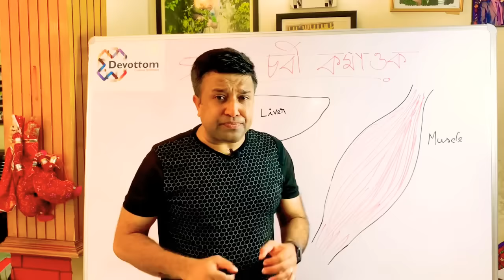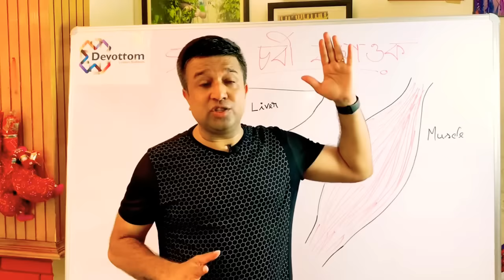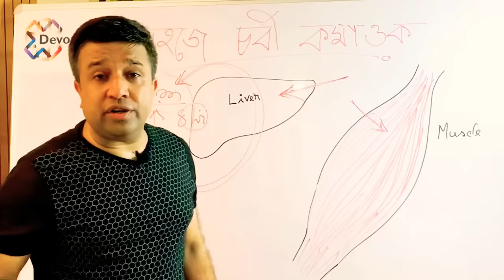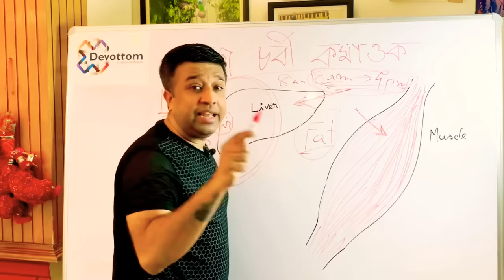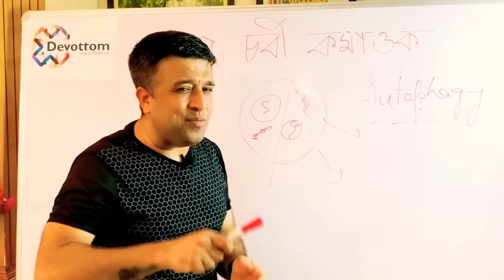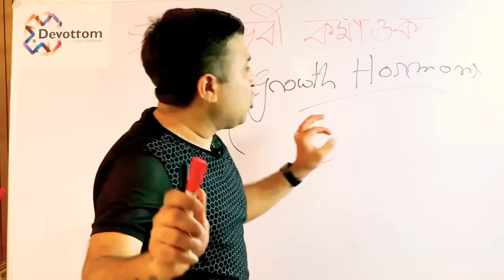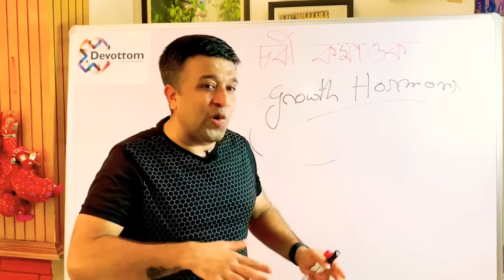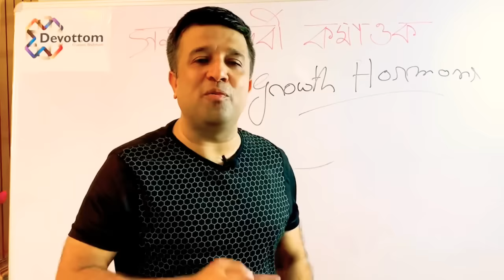খাদ্য নকমোৱাকৈ তথা Exercise নকৰাকৈ বিজ্ঞানসন্মতভাৱে FATS কমাওক | Lose FAT easily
বাস্হ্য সম্পৰ্কীয় বিধিগত সকীয়নি :
উক্ত ভিডিওটোত থকা বিষয়টি স্বীকৃত চিকিৎসা পদ্ধতি বা আপুনি প্ৰতক্ষ্যভাৱে লগ পোৱা চিকিৎসকৰ উপদেশৰ সমাৰ্থক নহয় । শাৰিৰীক তথা মানসিক যিকোনো অসুবিধাৰ বাবে আপুনি ওচৰৰ চিকিৎসকৰ লগত যোগাযোগ কৰক ৷ এইয়া অত্যন্ত জৰুৰী ৷ আমাৰ ভিডিওবোৰৰ একমাত্ৰ উদ্দেশ্য হ’ল সমগ্ৰ অসমীয়া ৰাইজৰ মাজত স্বাস্থ্য সম্পৰ্কীয় সচেতনতা অনা ৷এই ভিডিও উপভোগ কৰি আপোনাৰ জীৱন শৈলী ,খাদ্য ৰীতি ,ঔষধ ইত্যাদি সলনি কৰিব হ’লে আপোনাৰ চিকিৎসকৰ অনুমতি আৰু উপদেশ গ্ৰহণ কৰক ৷

Video edited with: Kinemaster app
Thumbnail edited with: PicsArt app

Credit for all the pictures used in the video goes